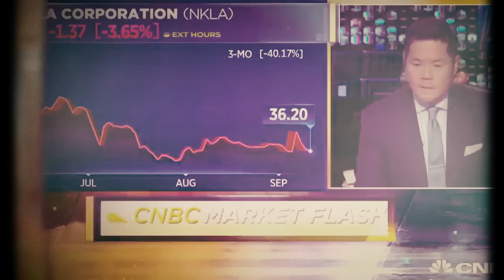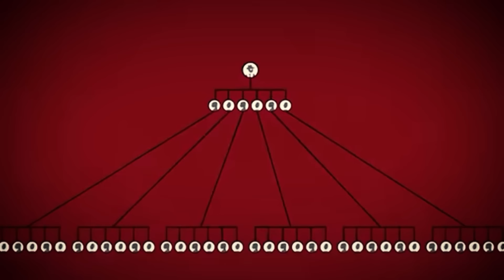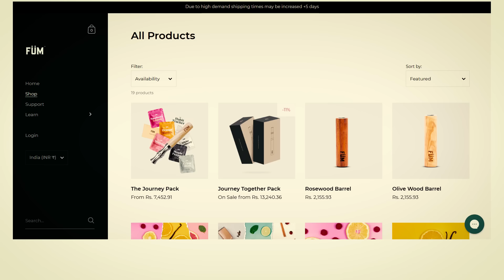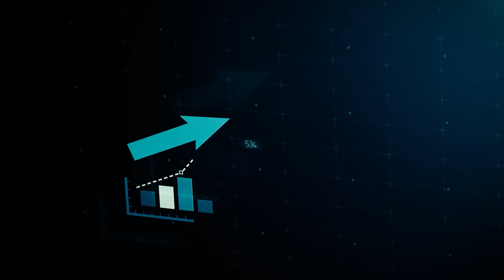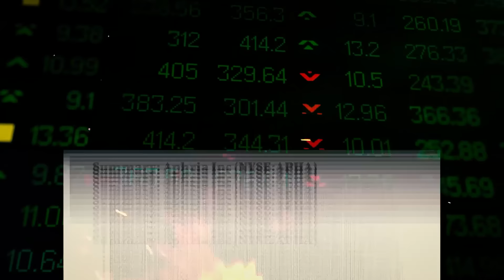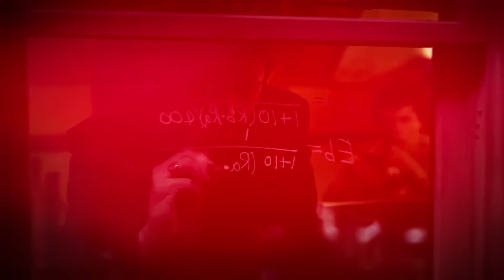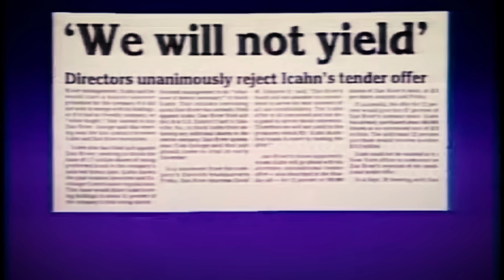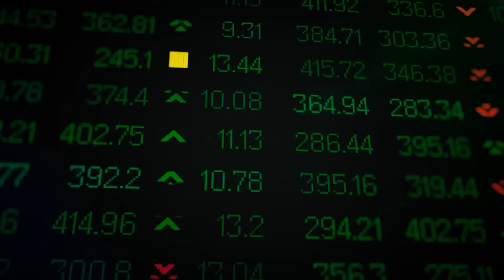The Secret Man Who Bankrupts Billionaires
There are two kinds of traders on Wall Street:
Those who profit from greed.
And those who profit from fear.
Such traders are known as short-sellers.
They make cash when stocks crash.
The short-selling firm Hindenburg Research specializes in shorting one kind of company…the criminal kind.
They find their targets by looking for companies that have misled or lied to investors.
They’ve wiped out over 100 billion dollars of value from their bombshell findings.
Just who is the puppet master behind Hindenburg Research?

Chapter overview:
0:00 The Legend: Hindenburg Research
1:14 The Man Who Bankrupts Billionaires
3:50 What is Activist Shortselling?
5:57 The Big (Failed) Short
8:11 The Infamous Weed Short
11:15 The biggest fraud in Wall Street history?
15:33 The Most Dangerous Investor in the World
17:12 The real truth about Hindenburg